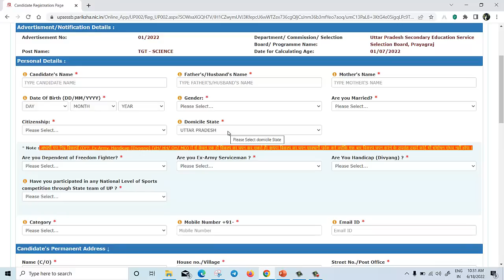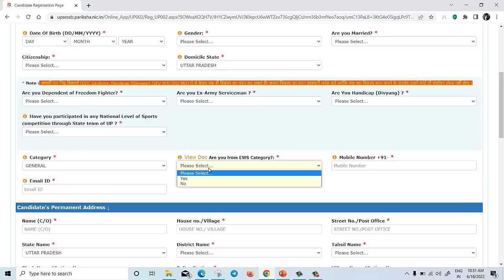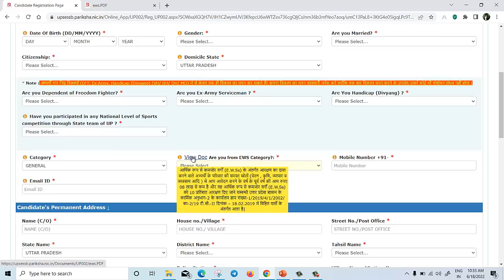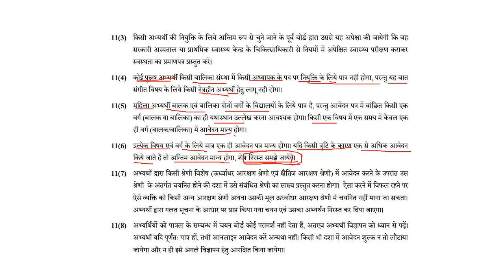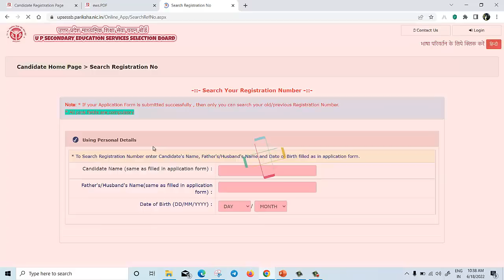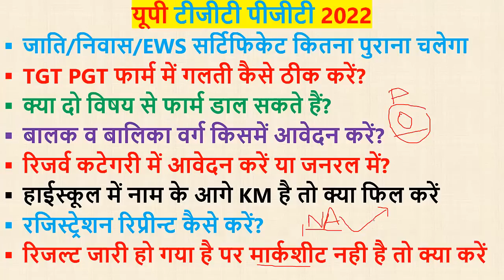TGT PGT 2022 जाति निवास ews सर्टिफिकेट कितना पुराना COrrection in TGT Form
यूपी टीजीटी पीजीटी 2022
जाति/निवास/EWS सर्टिफिकेट कितना पुराना चलेगा
TGT PGT फार्म में गलती कैसे ठीक करें?
क्या दो विषय से फार्म डाल सकते हैं?
बालक व बालिका वर्ग किसमें आवेदन करें?
रिजर्व कटेगरी में आवेदन करें या जनरल में?
हाईस्कूल में नाम के आगे KM है तो क्या फिल करें
रजिस्ट्रेशन रिप्रीन्ट कैसे करें?
रिजल्ट जारी हो गया है पर मार्कशीट नही है तो क्या करें